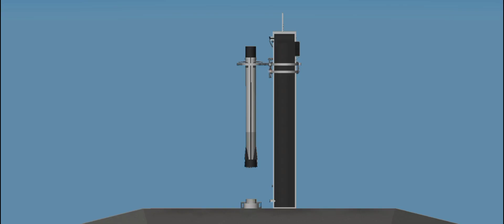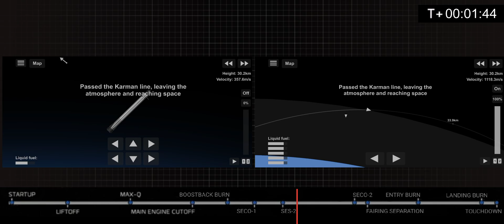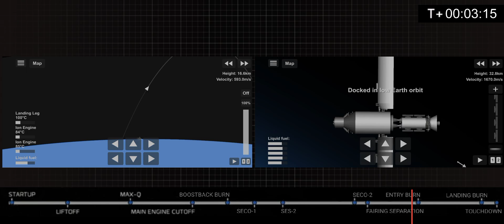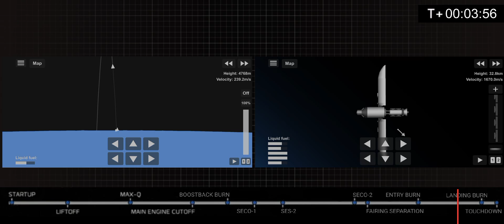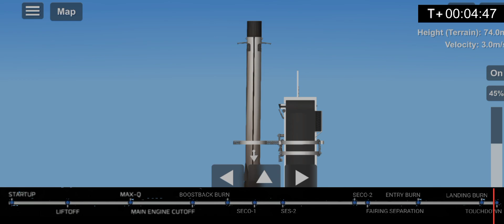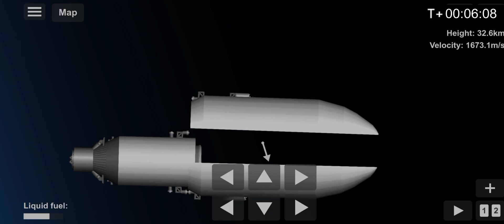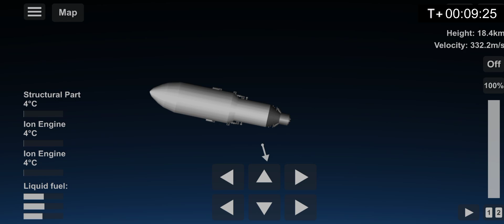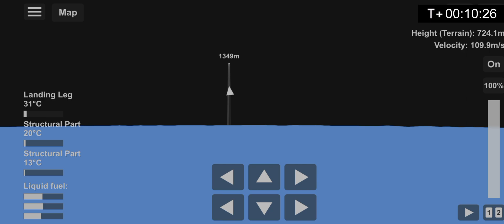Relaunch The Millennium 5 | SFS 1.5.9.10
after 5 months i finally relaunched millennium 5. SFS 1.5.9.10 kinda hard to land because RCS didn't stop rocket rotation automatically. but, it's ok

probably, i Will launch the realistic Falcon 9